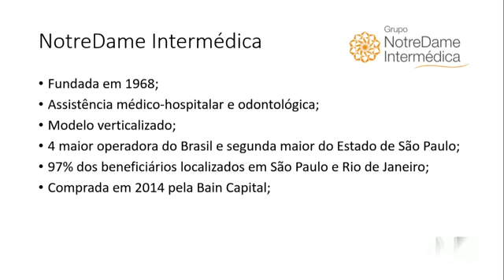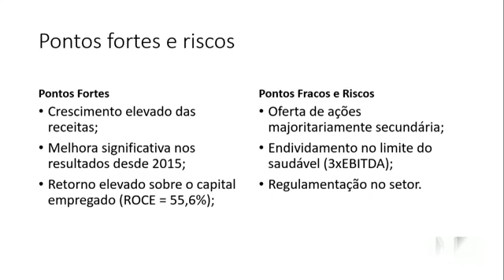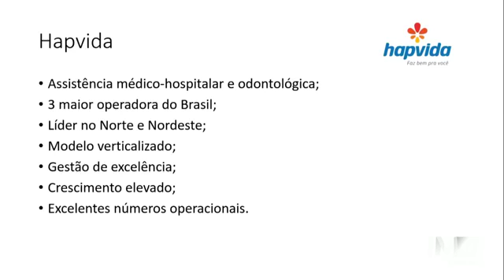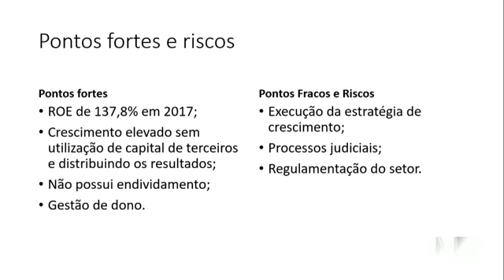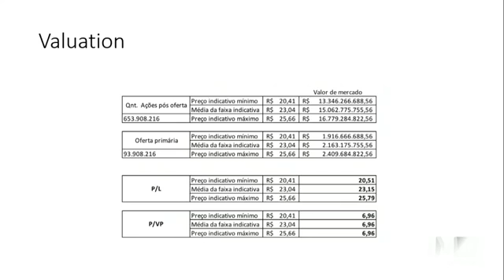Vale a pena entrar no IPO de: Banco Inter, NotreDame e Hapvida? - FUndamente-se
No programa Fundamente-se no Infomoney dessa semana, Tiago Reis aborda se vale ou não a pena participar dos IPO do Banco Inter (BIDI4 e BIDI11), NotreDame Intermédica (GNDI3) e Hapvida (HAPV3).